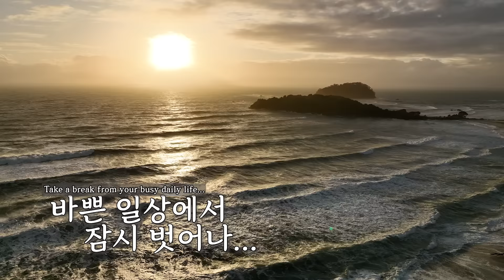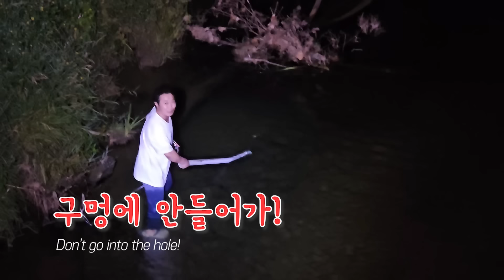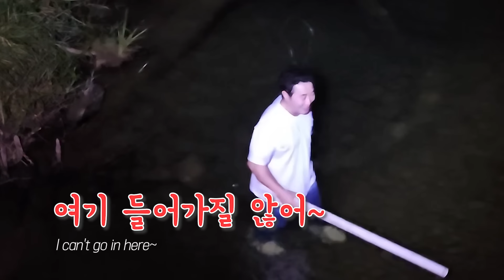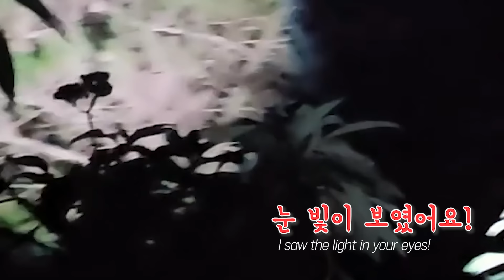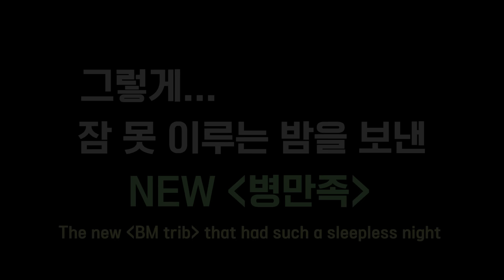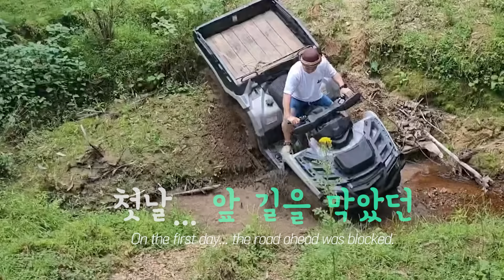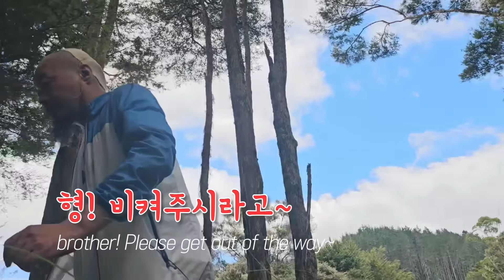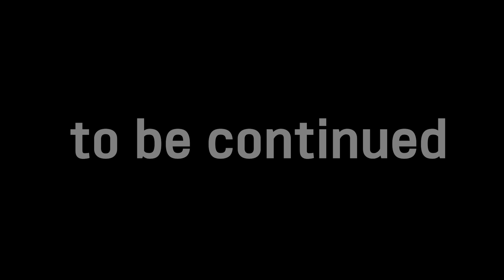정글크래프트(2회): 제작기 2부 (sub)